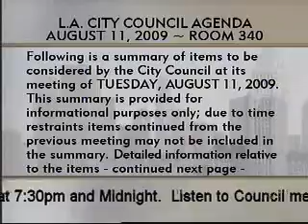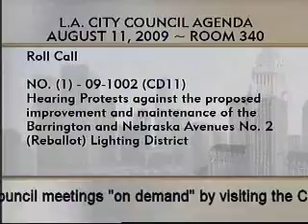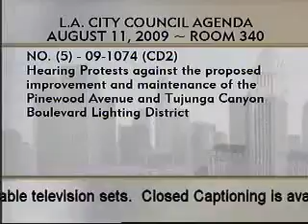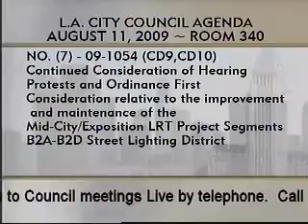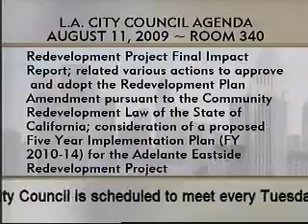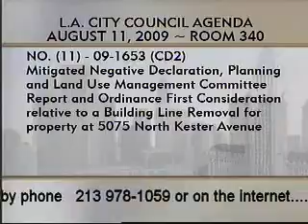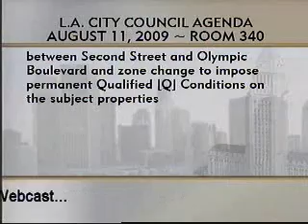City Council Meeting - Tuesday (SAP) - 08/11/2009